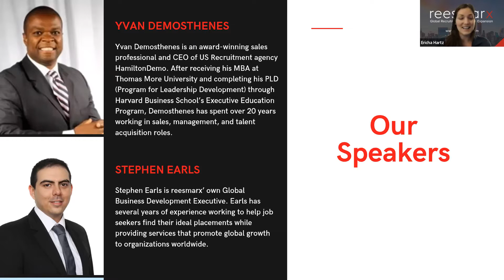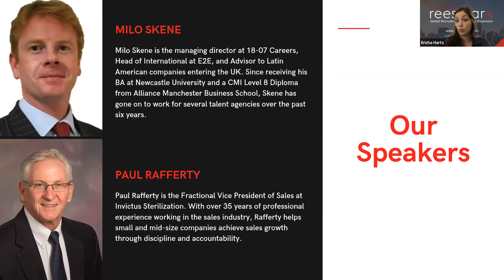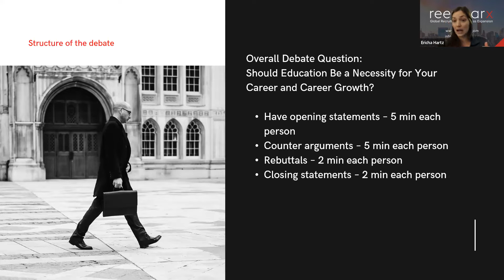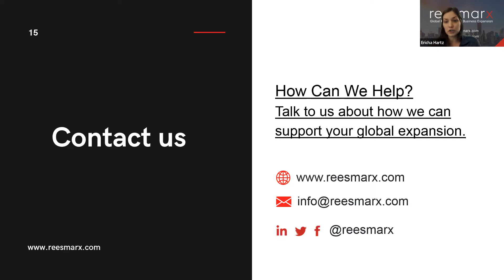Globinar The Importance of Education for a Global Career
This is a debate on education necessity (4-year+ degrees from colleges), and we will not be speaking of Doctors, Engineers, etc. …this will be focused on more business minded roles (ie Sales, Marketing, Operations, Finance, etc.).

Moderator: Ericha Hartz - Global Partnership Director at reesmarx.

Keynote Speakers

There will be 4 speakers broken down into 2 team:

Team 1: Pro education making better candidates
Yvan Demosthenes – Recruitment space
Milo Skene – Global Expansion and Networking SME
Team 2: Education is not a necessity to understanding someone ability in a role
Paul Rafferty – Sales & Coaching SME
Stephen Earls – AM/CRM for Global Expansion space